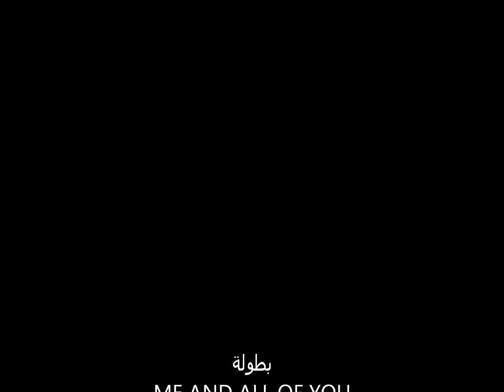Rami dweelat's memories in Slenfeh رامي دويلات في صلنفة واغنية دايدو.wmv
After  a great summer holiday in fascinating Slenfeh , Rami Dweelat decided to do something to make these moments live forever , consider it a kind of monument for happy times , Note , soem pictures were taken by friends ..
رامي دويلات في صلنفة مع اغنية دايدو